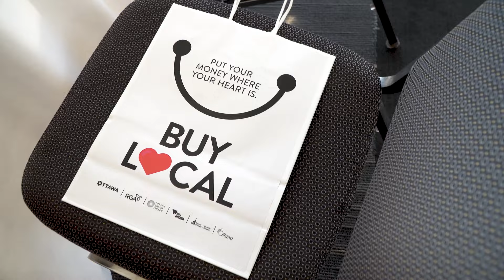Ottawa Economic Outlook 2021: Presentation highlights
Ottawa Business Journal and the Ottawa Board of Trade hosted the annual Ottawa's Economic Outlook luncheon at the Shaw Centre on Dec. 14th, when 200 business leaders gathered to hear from experts such as Michael Gregory, BMO deputy chief economist & head of U.S. economics, and Mary Rowe, president and CEO of the Canadian Urban Insitute.